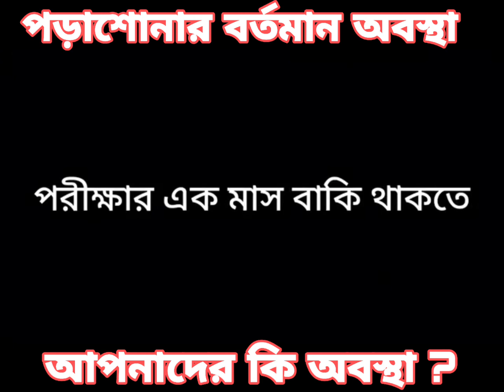পড়াশোনা বর্তমান অবস্থা 🤣